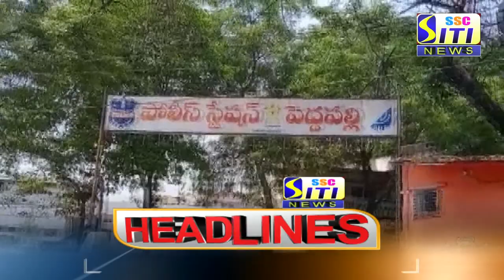SITI CHANNEL HEADLINES PEDDAPALLI 26-04-2021